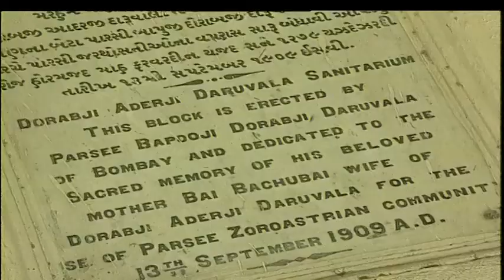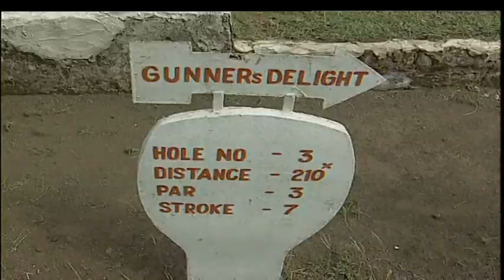The Great Escape Episode 98 - Devlali, Maharashtra